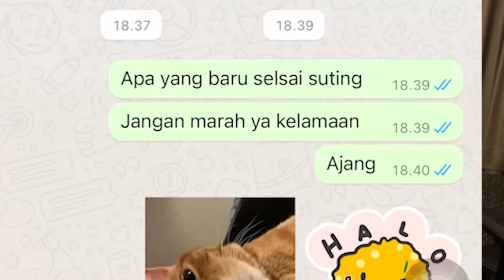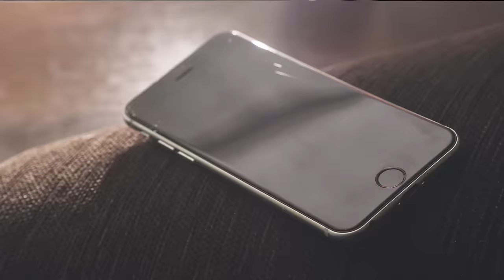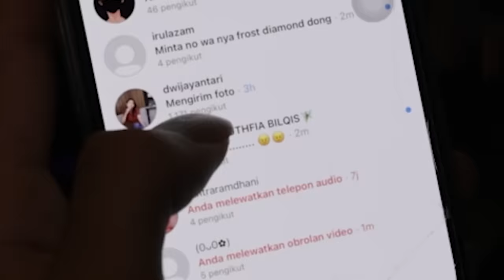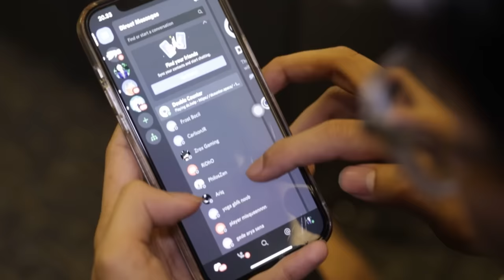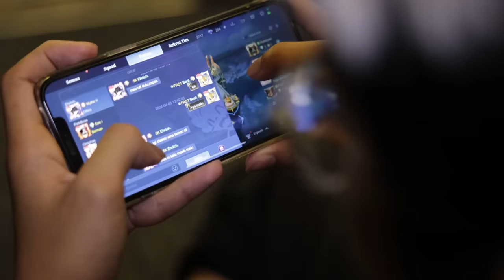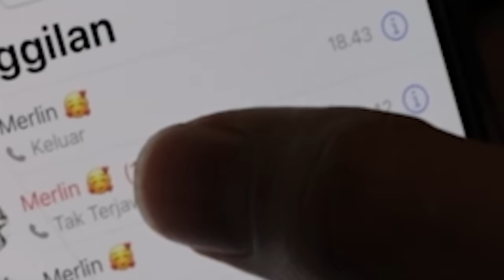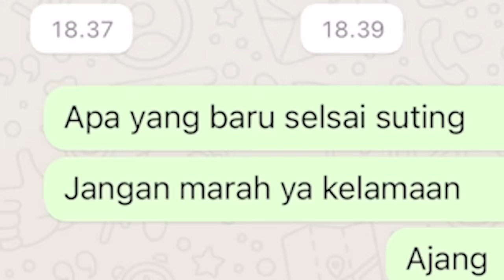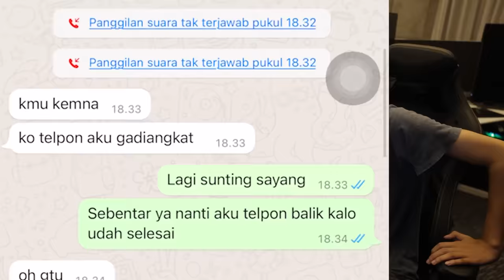BONGKAR ISI CHAT BOCIL SD, TERNYATA GINI...!!! DIA SAMPAI MARAH BESAR, KETAUAN CHAT CEWE CANTIK!!!